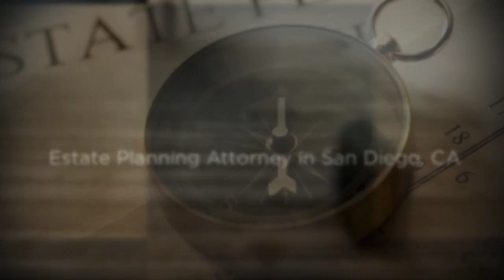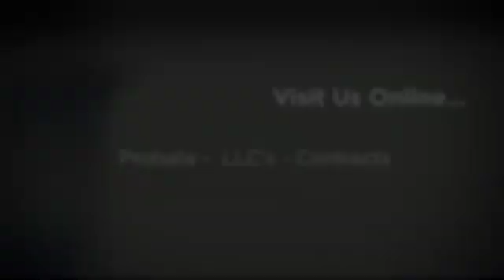Asking These Questions Can Help You Find The Most Qualified Estate Planning Attorney, San Diego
Call the Law Offices of Ronald R. Webb - TRULY The BEST estate planning attorney you can hire in San Diego, CA.

Ronald Webb's Legal Experience With Probate Law, Living Trusts, Estate Planning, Business Law and Tax Issues Will Save You Countless Amounts of Time, Money and Grief.

You Need the Law Offices of Ronald R. Webb - Estate Planning and Living Trust in San Diego, CA.

Practicing Law in Powers of Attorney Since 1994.

- Living Trusts

What areas of San Diego does Ronald Webb serve?

The Law Offices of Ronald Webb are proud to serve top quality Living Trust and Business Law to the following zip codes in San Diego, California: 91901, 91902, 91905, 91906, 91910, 91911, 91913, 91914, 91915, 91916, 91917, 91932, 91934, 91935, 91941, 91942, 91945, 91950, 91962, 91963, 91977, 91978, 91980, 92003, 92004, 92007, 92008, 92009, 92010, 92011, 92014, 92019, 92020, 92021, 92024, 92025, 92026, 92027, 92028, 92029, 92036, 92037, 92040, 92054, 92055, 92056, 92057, 92058, 92059, 92061, 92064, 92065, 92066, 92069, 92070, 92071, 92075, 92078, 92081, 92082, 92083, 92084, 92086, 92091, 92101, 92102, 92103, 92104, 92105, 92106, 92107, 92108, 92109, 92110, 92111, 92113, 92114, 92115, 92116, 92117, 92118, 92119, 92120, 92121, 92122, 92123, 92124, 92126, 92127, 92128, 92129, 92130, 92131, 92135, 92139, 92154, 92173, 92197, and 92199.